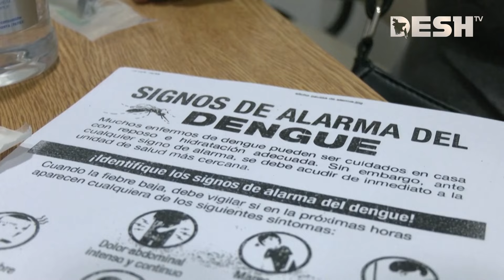স্মরণকালের ভয়াবহ বন্যায় বিপর্যস্ত আর্জেন্টিনা, বাড়ছে ডেঙ্গুর প্রকোপ | Argentina | Flood | News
»» Office Address:
42, Shaheed Sangbadik Selina Parveen Sarak, Malibag 1217 Dhaka, Dhaka Division, Bangladesh